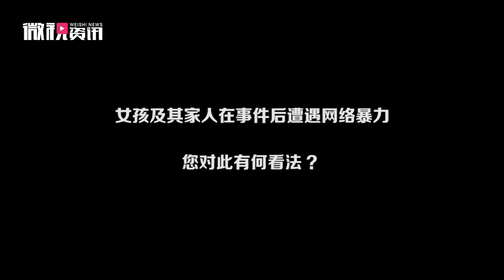华人女孩协助意大利记者调查华人黑出租，作为国人你怎么看？该不该原谅？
目前该关于华人女子参与意大利记者“钓鱼”华人黑出租的事件在网上传得沸沸扬扬，微视记者为此在街上做了一期视频采访，“作为中国人，你是怎么看待华人女孩协助意大利记者调查华人黑出租的？”